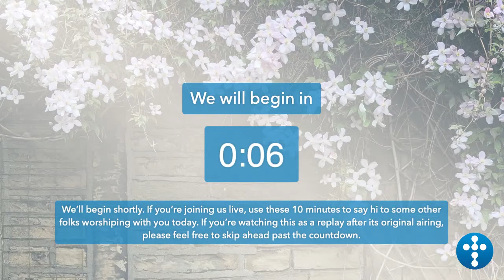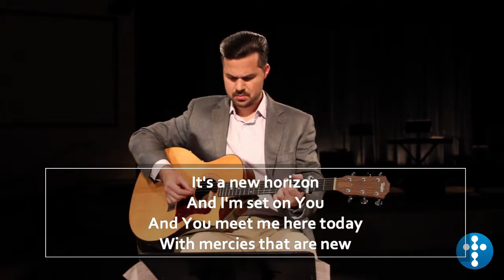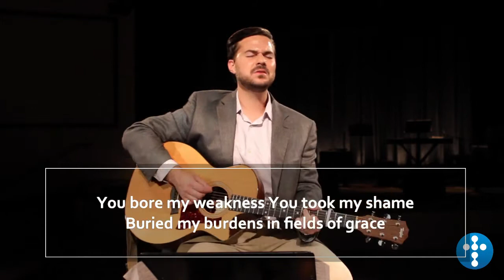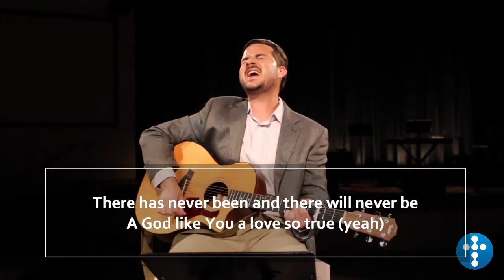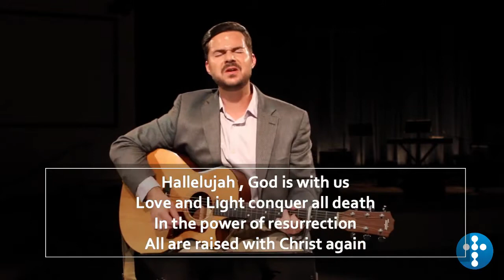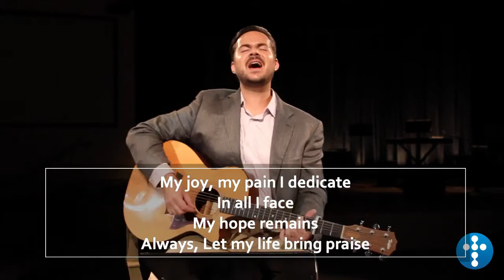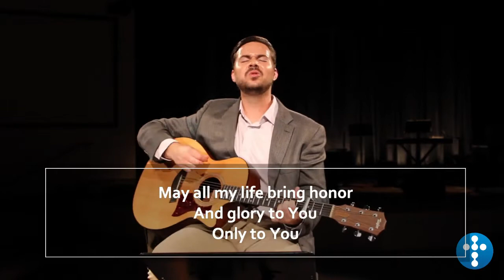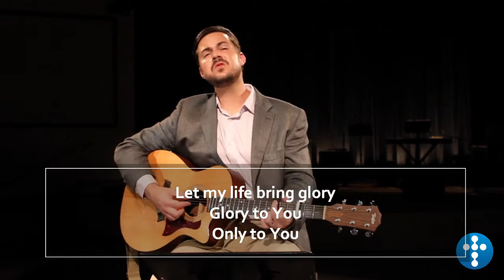Weekend Gathering - What a friend we have in Jesus!